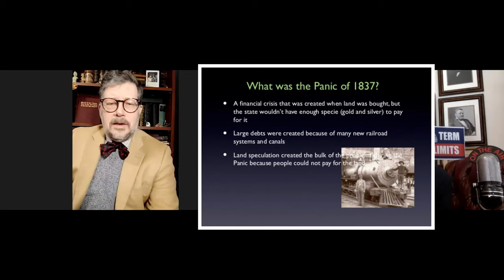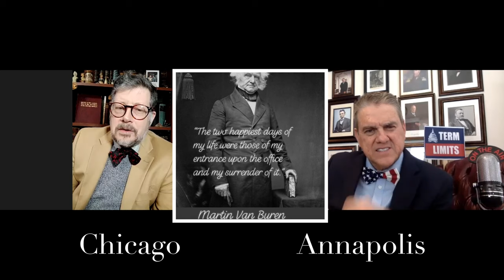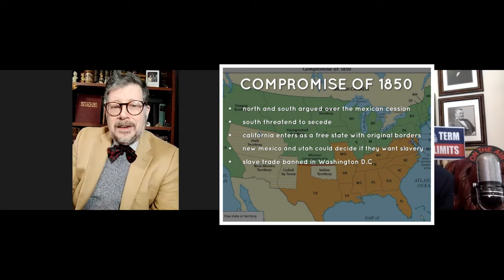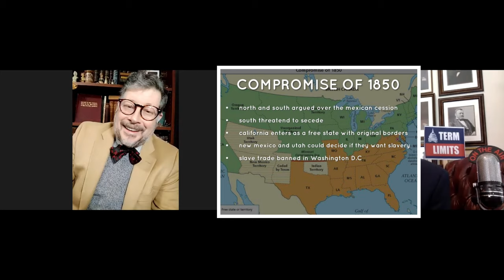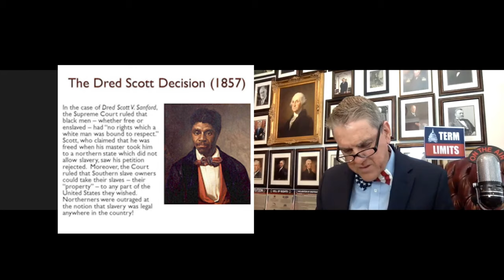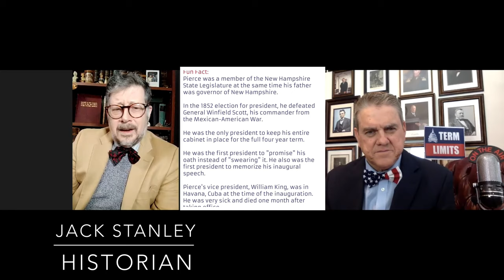5 Forgotten U.S. Presidents🇺🇸 (LumleyLIVE🎬)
Historian Jack Stanley of Chicago Is on LumleyLIVE to discuss 5 Forgotten United States Presidents: Martin Van Buren, Zachary Taylor, Millard Fillmore, Franklin Pierce and Benjamin Harrison￼.￼￼